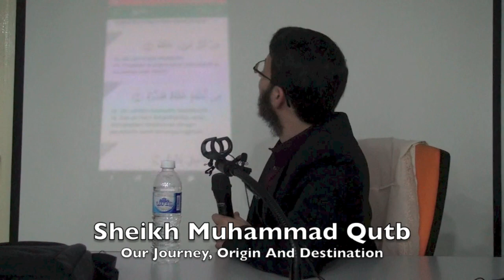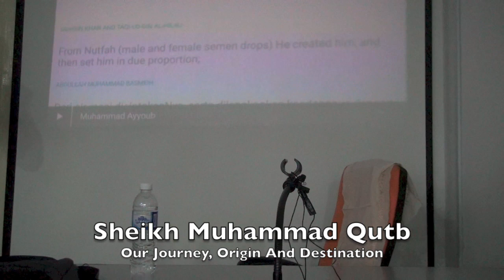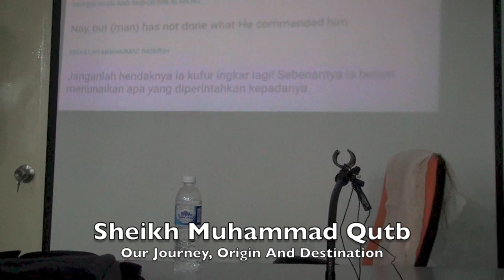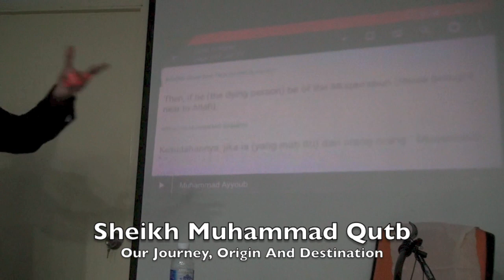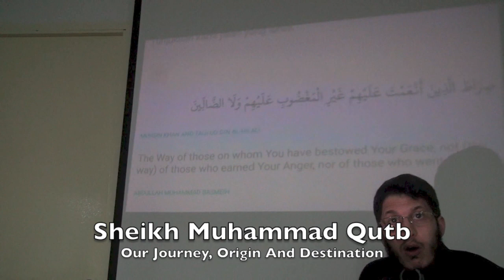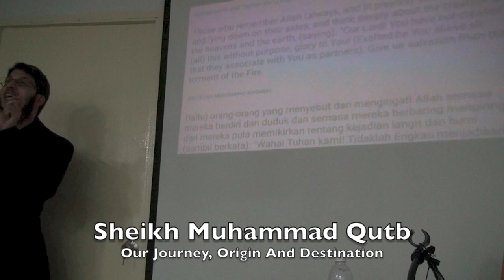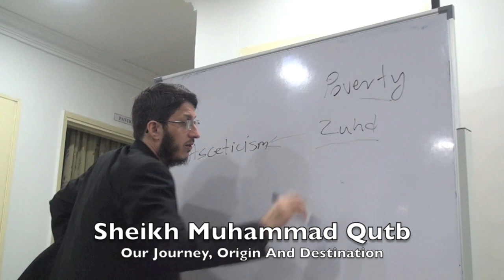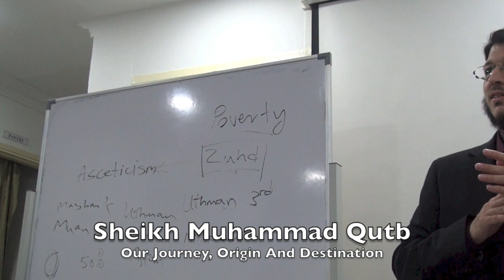20181122 Sheikh Muhammad Qutb : Our Journey, Origin And Destination